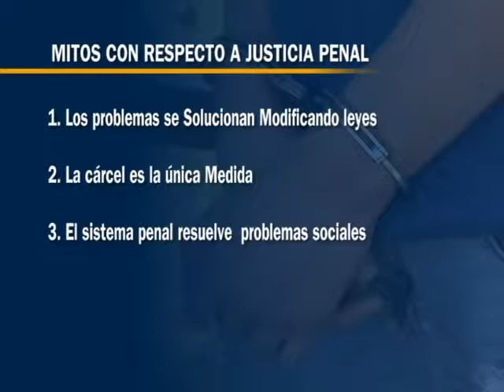Controversia sigue generando el tema de la edad punible en Honduras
Diferentes Organizaciones no gubernamentales, nacionales e internacionales realizan conversatorio en el que coinciden que reducir edad punible o aumentar las penas por infracciones a menores, no es la solución para reducir la violencia en Honduras.